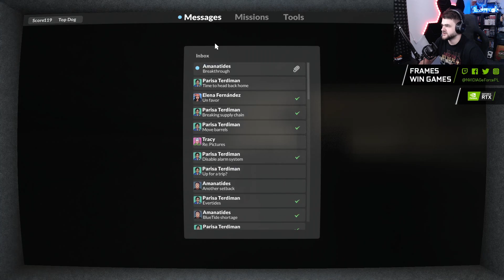Operacja: DŹWIG - Teardown